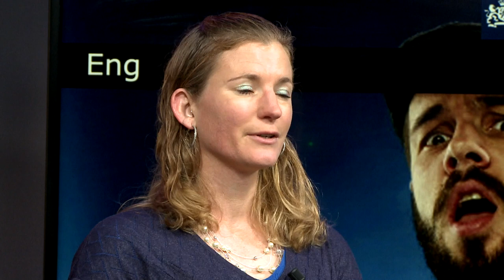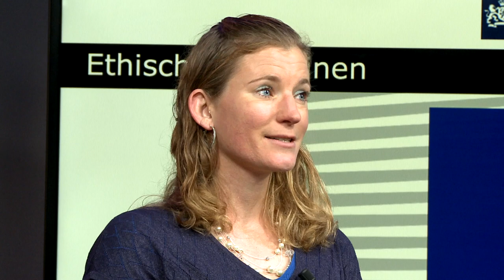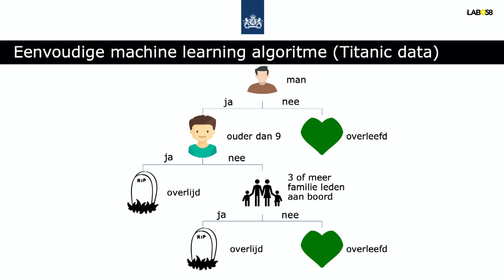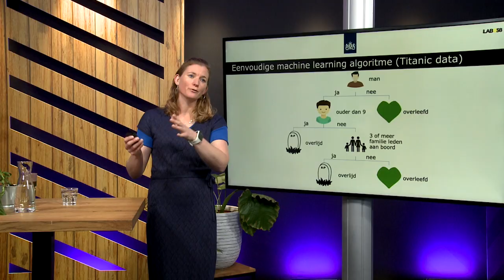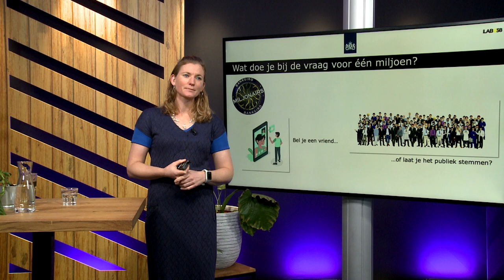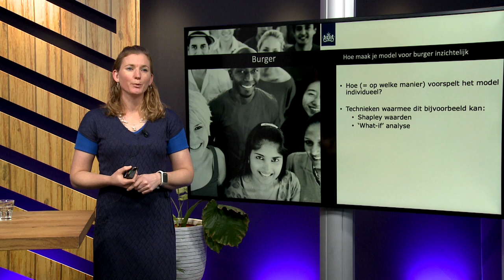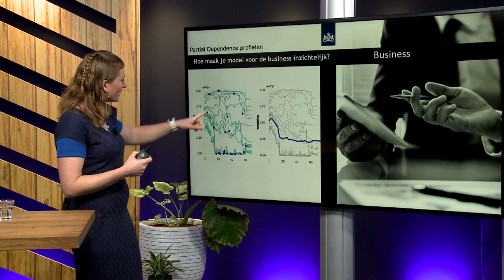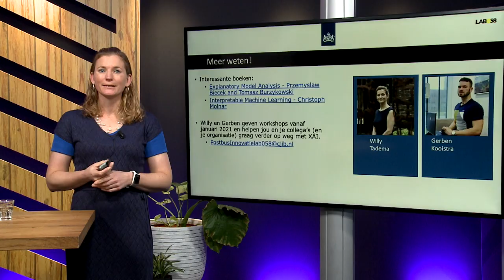CJIB | Open the Blackbox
Open the black box: In de sessie Open the black box nemen Joke van Houten- de Boer en haar collega(‘s) je mee in nieuwe en innovatieve manieren om algoritmes transparant te maken. Een interessante sessie vanuit het CJIB die inzicht geeft in de zoektocht van een overheidsorganisatie om de balans te vinden tussen de best voorspellende modellen, transparantie en beter uitlegbare algoritmes.